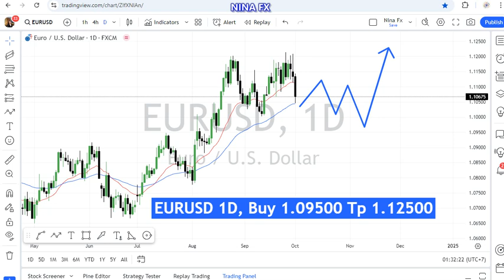EUR USD Daily chart Analysis for October 2, 2024